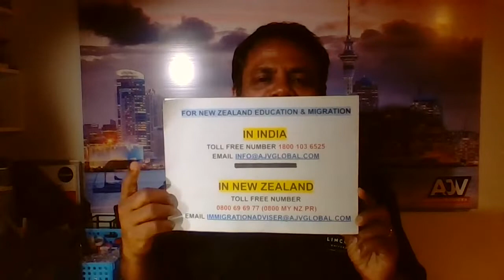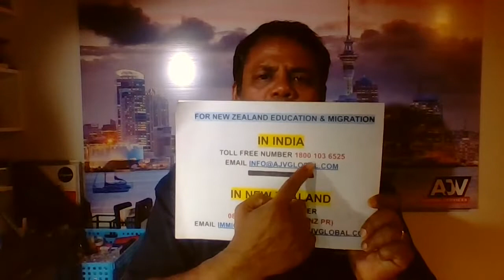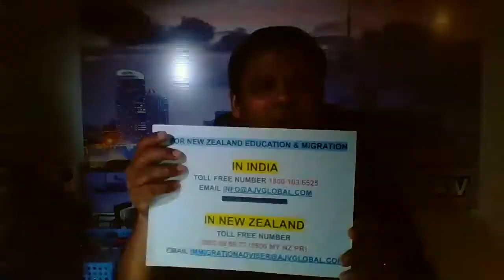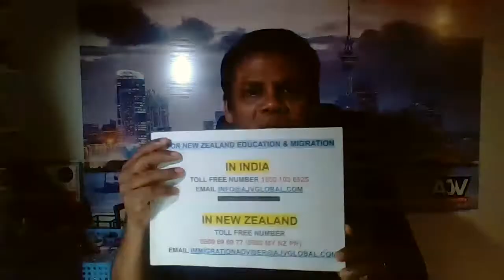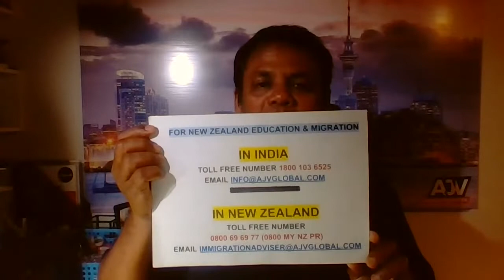New Zealand Education Migration Live Q&A_2020_8